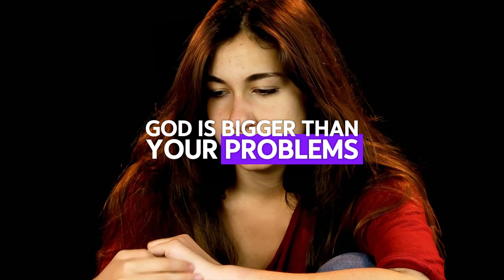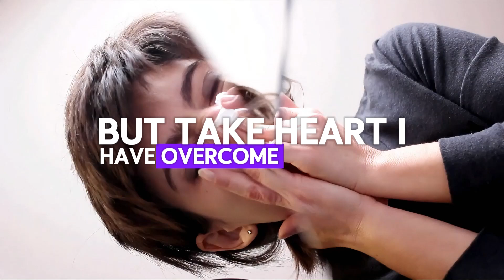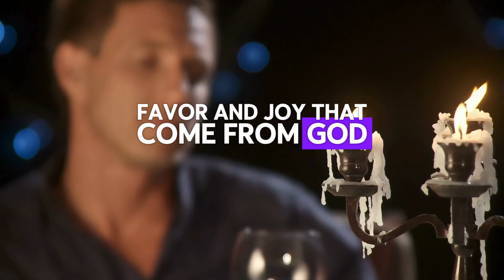God is bigger than your problems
In life, we all face challenges, but no matter how overwhelming they may seem, God is always greater.

This video explores how faith can give us strength, offering Biblical insights from Isaiah, Psalms, and John that remind us of God's infinite power and presence.

Learn how to shift your focus from your problems to God, and discover the peace and joy that come from trusting in Him.

Remember, God is bigger than your problems, and His grace will carry you through.

👉 Looking to grow in your faith?